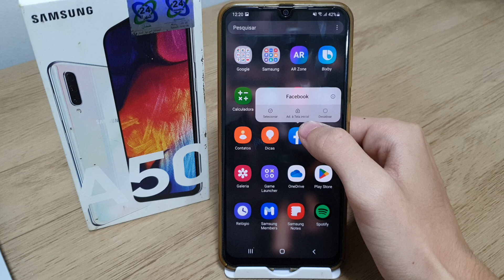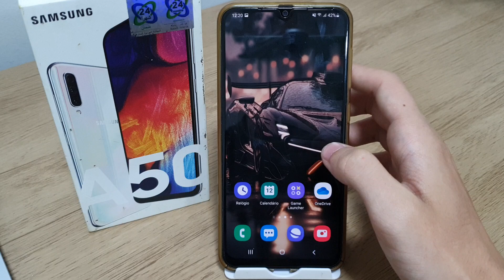Como adicionar ou remover aplicativos da tela inicial no Samsung A50 e A50s - Passo a passo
Fala pessoal!! Nesse video estarei mostrando uma forma de Como adicionar ou remover aplicativos da tela inicial no Samsung A50